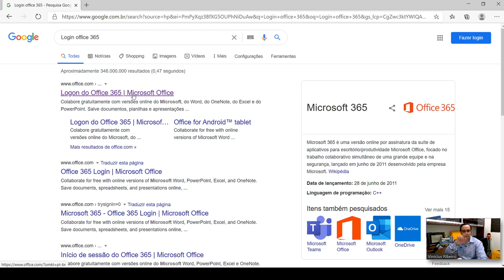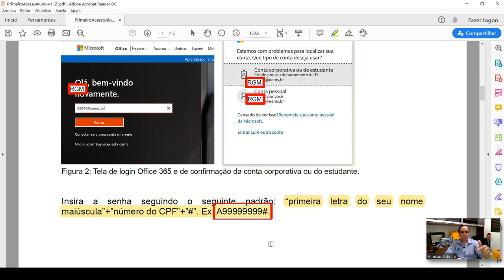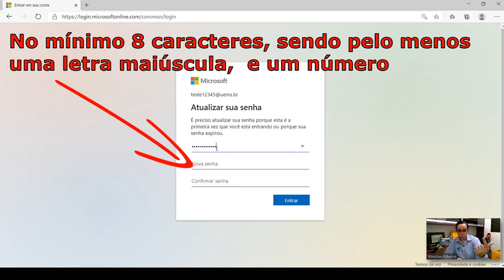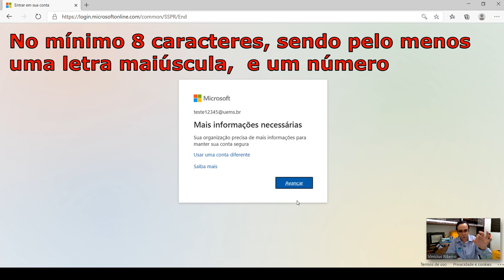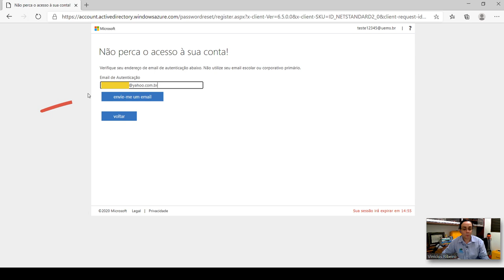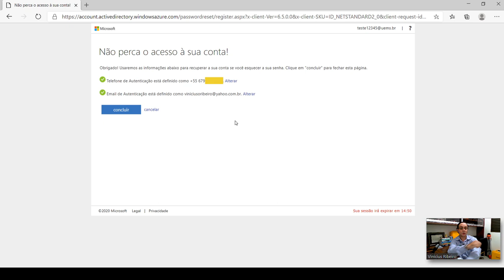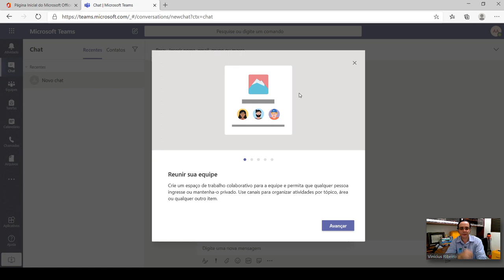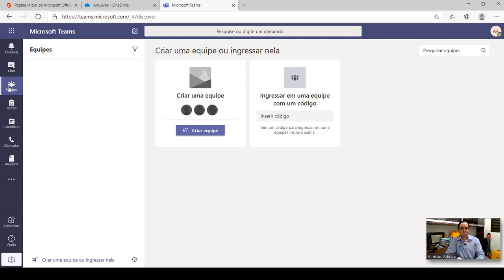Primeiro acesso ao Microsoft Office 365 - Aluno UEMS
Nesse tutorial orientamos como o aluno da UEMS deve proceder para realizar o primeiro acesso à Plataforma do Microsoft Office 365, e ter acesso aos serviços, como o Microsoft TEAMS.